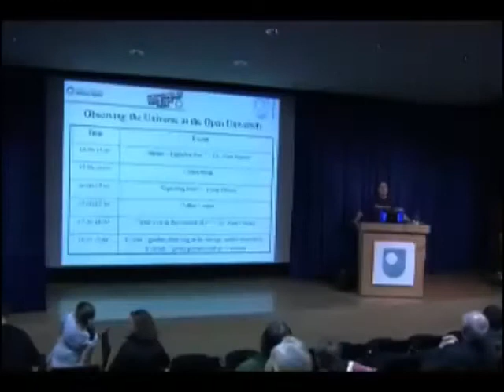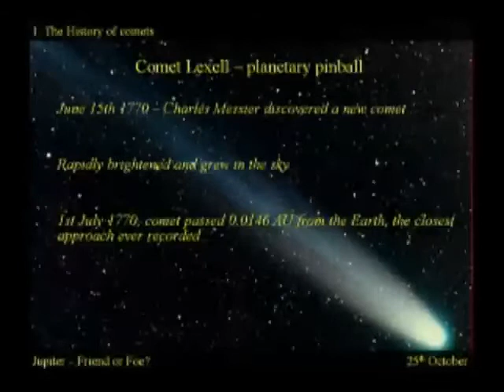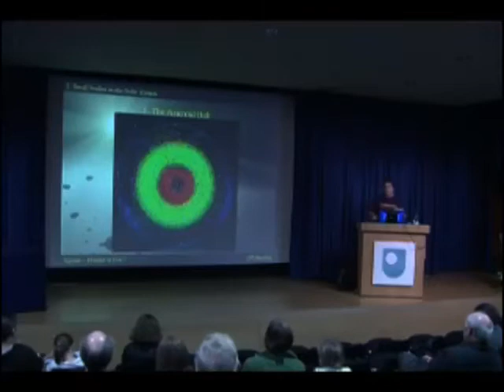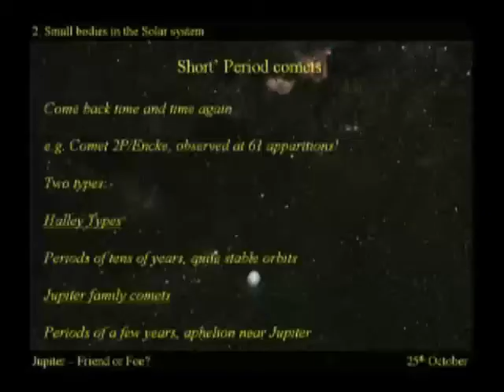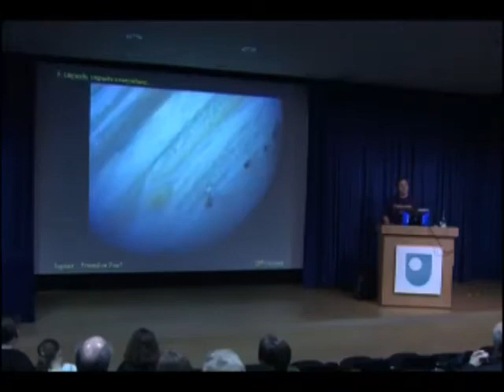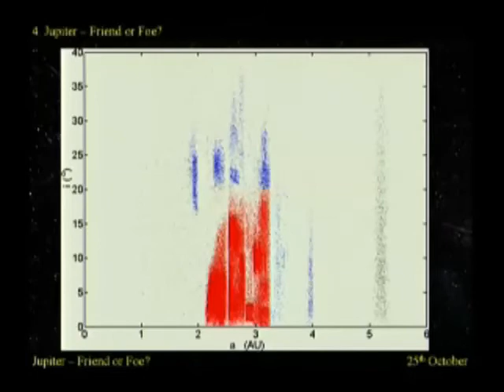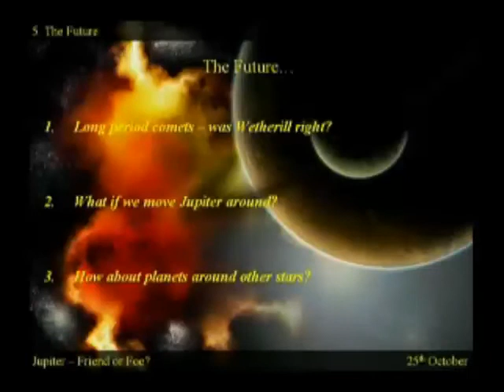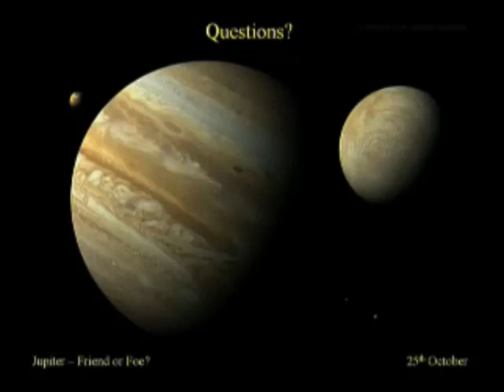Jupiter - friend or foe? - Observing the Universe (1/3)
Jonti Horner talks about the history of comets and why things hitting the Earth aren't always bad. He asks if Jupiter is the big bully of the solar system and whether it may have protected the Earth from impact. Jonti is a Research Fellow in Astronomy at The Open University.